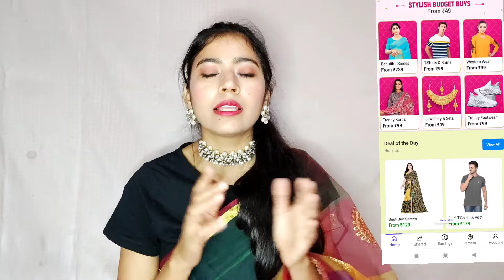Flipkart Huge Affordable Jewellery Haul| Loot Deals To Grab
Huge Affordable Jewellery Haul || loot deals to grab

I hope you liked this video, If you do please hit the LIKE button and SUBSCRIBE to my channel for more good videos and stay connected with me on The gulstyles

LOVE XOXO